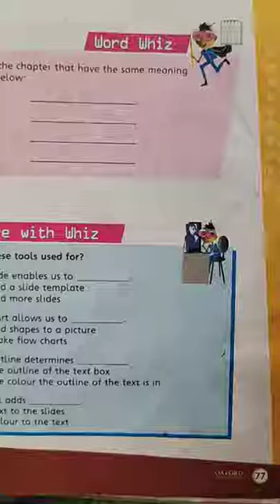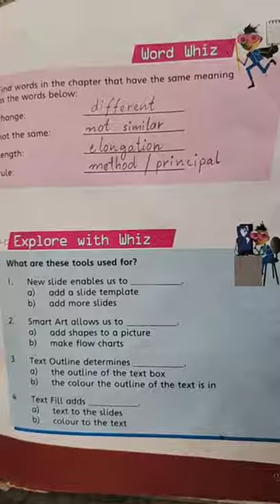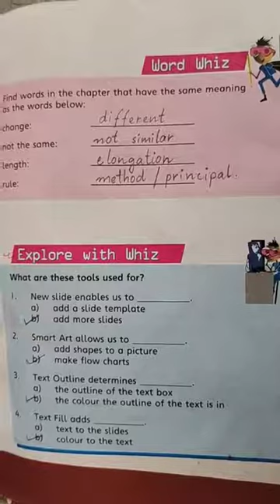26 April Class 3 Computer L2